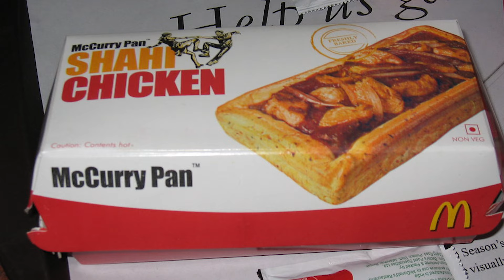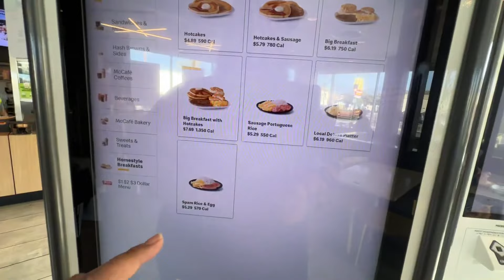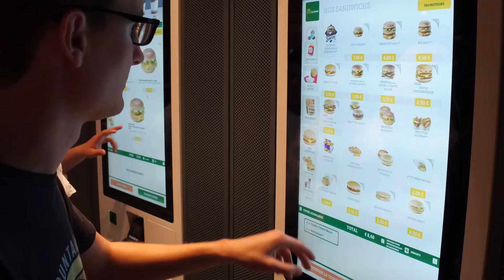Top 8 Shockingly Weird McDonald's Bestsellers Worldwide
McDonald’s most popular menu items from foreign countries.
No matter where you are in the world, one thing that always brings a sense of familiarity is McDonald’s. Originally an All-American eatery, it has now become a global phenomenon, touching lives everywhere. McDonald’s is more than just a fast-food chain; it’s a cultural icon. With unique offerings in foreign countries, McDonald's has tailored its menu to suit local tastes, resulting in some of the most delicious options worldwide. So, do you want to find out what makes these international items so special and which ones might surprise you the most?